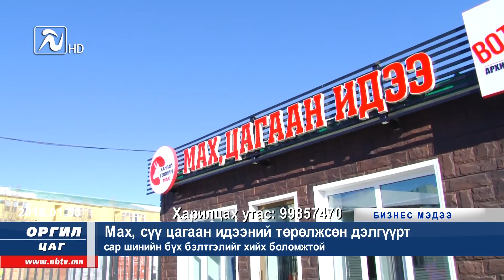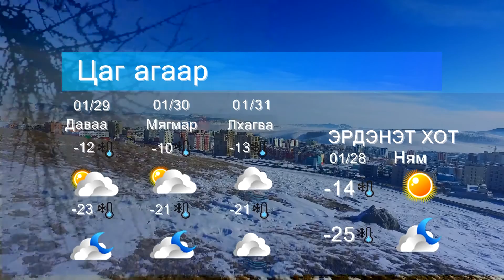"Оргил цаг-21" мэдээллийн хөтөлбөр /2018-01-30/